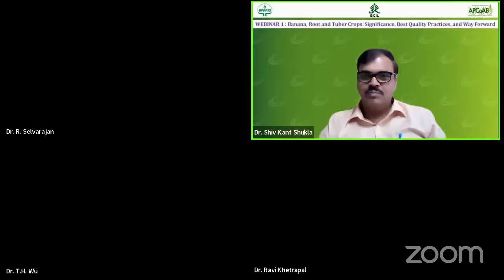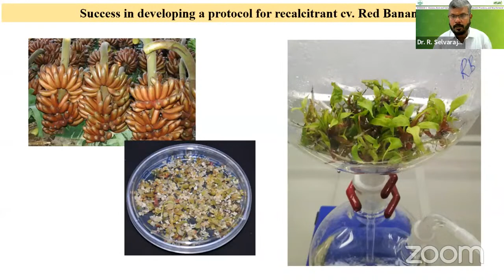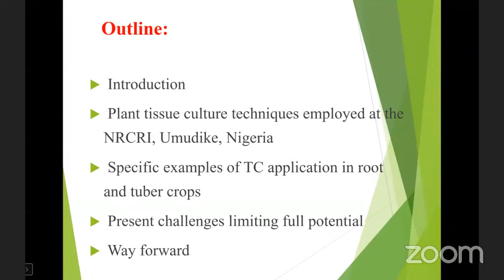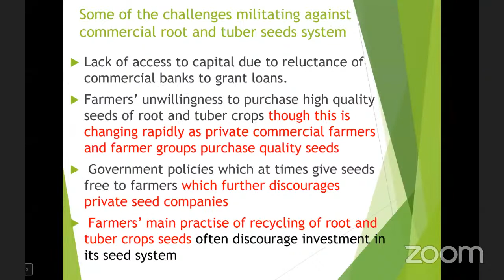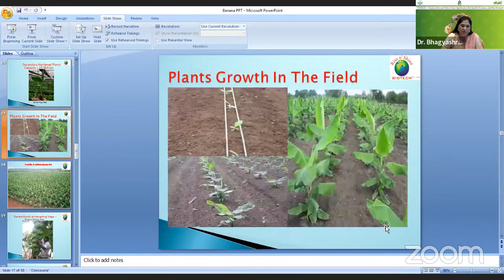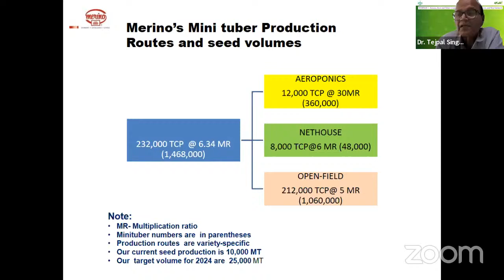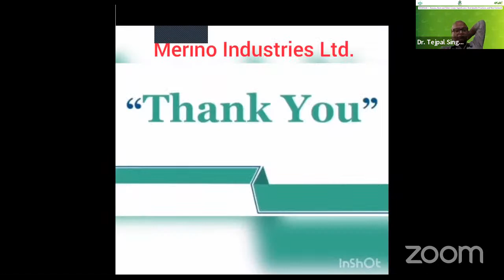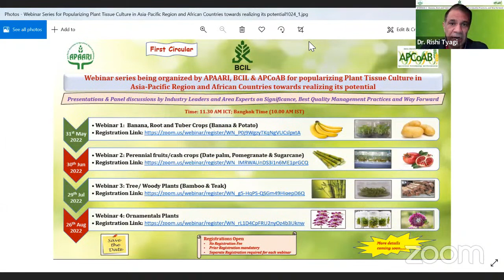Tissue Culture of Banana, Root and Tuber Crops; Significance & Quality Management Practices